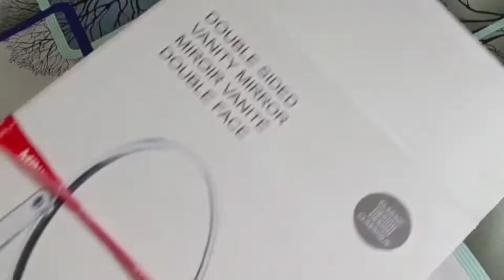Lucknow Miniso Sopping